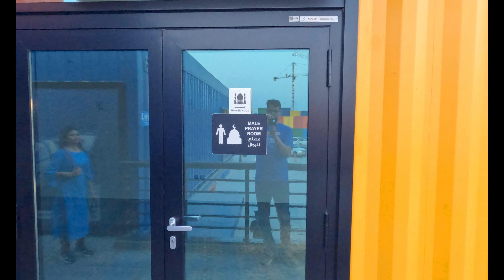Box Park Doha Qatar | Colorful & Vibrant Place | Beautiful Sunset Point | Qatar Vlogs | Subtitles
Box Park Qatar is most Instagram friendly colorful and trendiest spot in Qatar.

Located at the Old Doha Port, the Box Park showcases colorful shipping containers overlooking the sea.

The containers feature many cafes and retail stores. There is Tea Time, Basta Fatair, Chapati & Karak, Empire Coffee & Simit Sarayi names few of them. If you are after a quick refreshment, there is a grocery store at the start of the park.

If you are a sunset lover like us, do not miss the opportunity to witness a breathtaking sunset over Doha city from the park.

There are enough parking space, washrooms, prayer area and other facilities available. Moreover you can rent boat, do jet ski and other water activities.

@Visit Qatar @Mr. Q - iLoveQatar.net @Qatar Television تلفزيون قطر @FIFA World cup QATAR 2022 @Qatar Airways @Qatar2022 @QATAR 2022